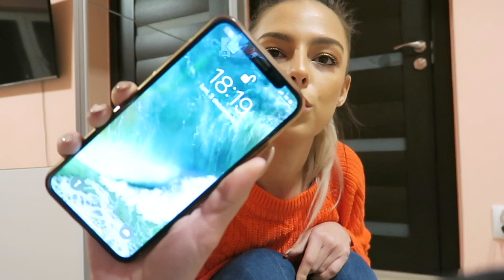VLOGMAS 2🎅🏽|| Semi mutat .🌲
Heiiii, am revenit cu al 2 lea videoclip din seria de Vlogmas , sper din suflet să vă placă .